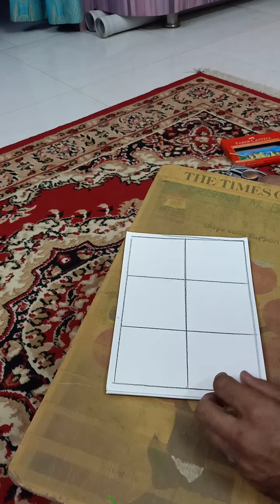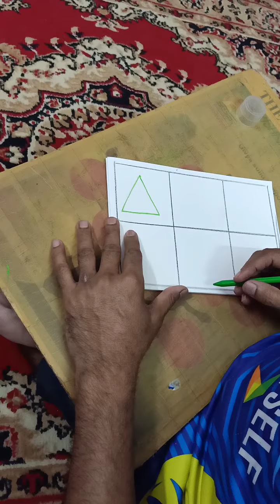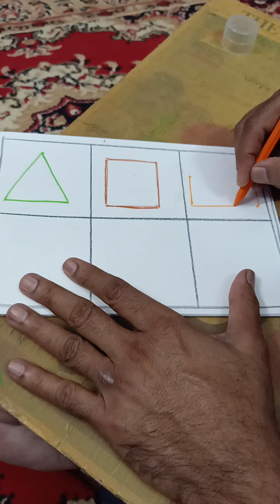Creative Art and Work Education #3 Basic Shapes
Learn how to draw simple shapes using crayons with free hand drawing